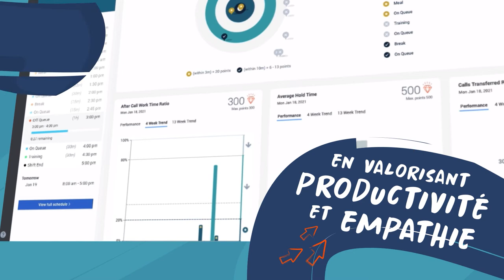Construisez une Culture que vos Conseillers à Distance Aimeront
Durant des décennies, les centres de contact se sont concentrés sur l'optimisation du rendement et de l'efficacité. Aujourd'hui, les collaborateurs attendent plus. Découvrez comment intégrer l'engagement de vos équipes à votre transformation digitale. Nous pouvons vous aider.